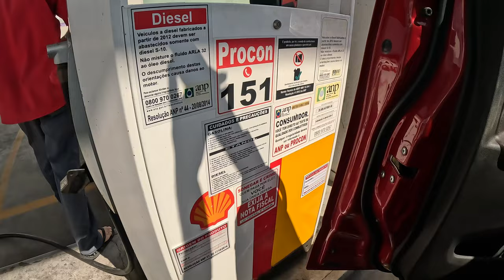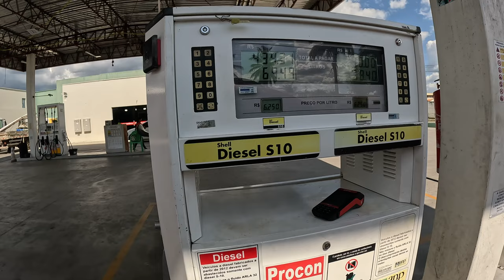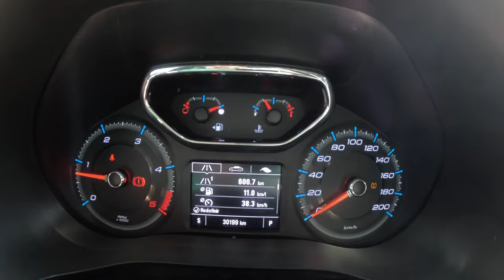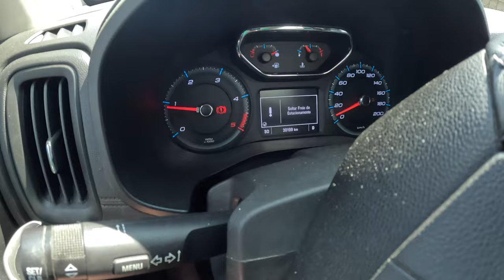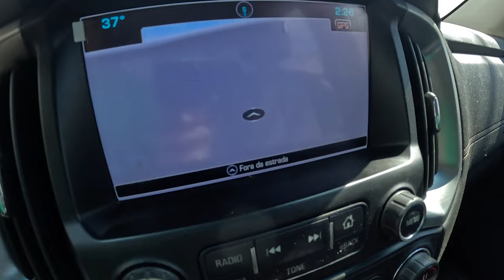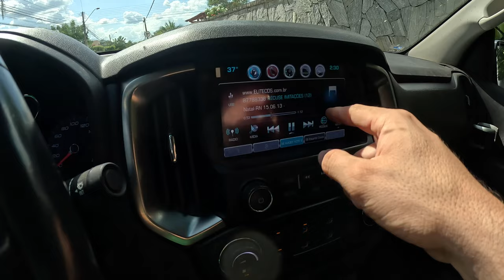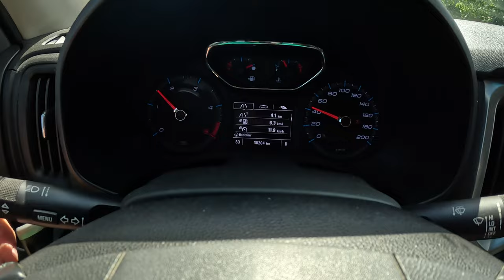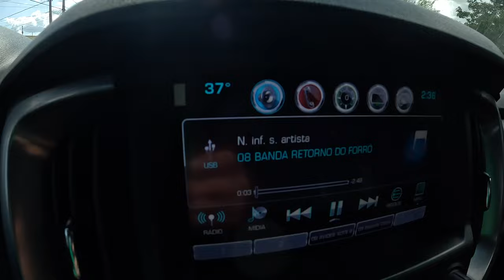ENCHI O TANQUE DA S10 E VAMOS PRO MURUNDUM